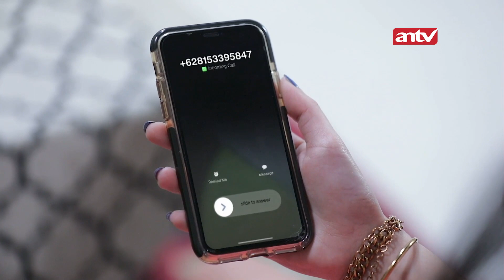Gemes Banget Sama Saka! Kenapa Diem aja?? | Suami Pengganti Eps 360 (3/7)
Suami Pengganti episode terbaru akan lebih seru karena Saka coba menghubungi Dinda secara diam-diam. Dalam episode Suami Pengganti sebelumnya, Saka penasaran dengan sikap Choky yang kini menjadi baik kepadanya. Saat bertemu Celine, Saka bilang kalau ia menduga Choky disuruh oleh seseorang untuk menolong Saka sebab Saka tahu Choky begitu membenci Saka. Tonton video part nya disini ya: